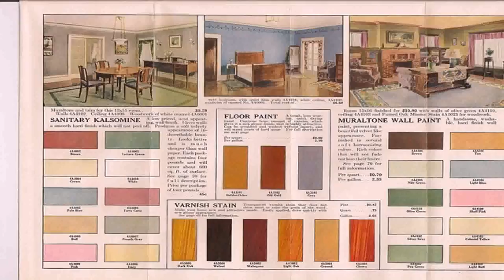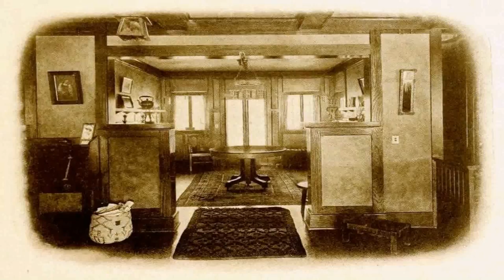Home Decorating Styles Of The 1920'S (see description) (see description)